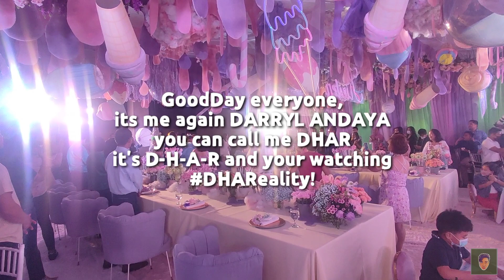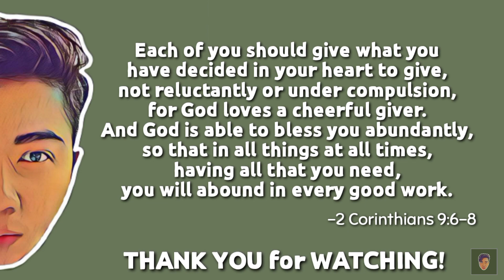THANK YOU AUNTIE PRECY!!! 😍✨🫂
GoodDay everyone!!! Tara at makiBonding at makiKain sa pangmaLakasang TREATS sa amin ng aking butihing KAIBIGAN at "AUNTIE" from abroad - Auntie Precy!!!

1️⃣ HAPPY BIRTHDAY KERSTIN‼️‼️‼️ at 📍The Monarch Hotel.
-MatagaL pa man din ang ceLebrations, nasa ibang bansa pa siya, nangumbida na sakin agad si Auntie... paano ako hihindi???
Sa first vLog makikita niyo ang pagiging "SOCIAL CLIMBER" namin ng akin pinsan ni KIMMY!!! (Pagpasensya niyo naLang ang audio dahiL maingay pero ineffortan ko namang magkaroon ng SUBTITLE for you po.

2️⃣ 📍JMACKS RESORT • Sta Barbara Pangasinan - Pagkatapos iLabas ni Auntie ang mga reLatives and Friends nyang SENIOR CITIZENS, Sa video na ito makiUNLI KAIN tayo sa UNLI treats sa aming mga MILLENNIALS ni Auntie Precy. Sobrang saya ng mga tummy namin kasi BUSOLVED taLaga sa masarap na pagkain sa Jmacks, nagenjoy ako sa mga PASTA!!!

3️⃣Bago man din umaLis at bumaLik na papuntang ibang bansa si Auntie Precy, ay excLusibo siyang nagprepare ng food and drinks sa bahay niLa para sa amin. taLaga nga namang HASHTAG SPEYSYAL kami sa puso niya!!!

hashtag "THANK YOU AUNTIE PRECY" nga naman tLaga!!!